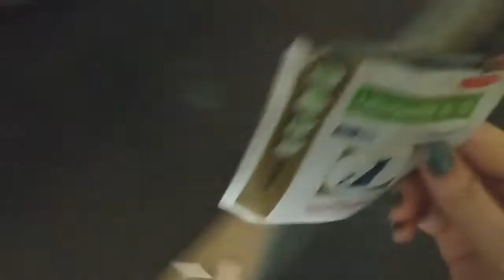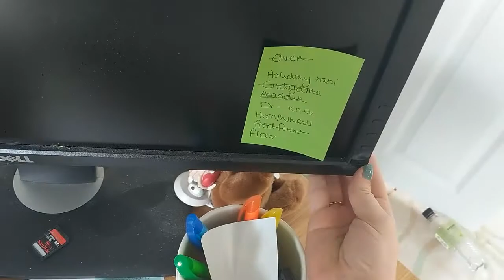VLOG: Morning Working from Home Routine | TOPAZ&MAY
This is my usual morning routine when I work from home. Where I answer my most common question... Do you just work in your pyjamas? And Fred also joins us for the ride.